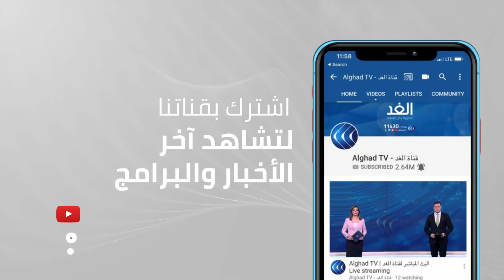عمال غزة بلا وظائف بعد استهداف الاحتلال لمحالهم التجارية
فقد مئات العمال في قطاع غزة فرص عملهم بعد استهداف الاحتلال لمحالهم والمنشآت التي كانوا يعملون بها، الأمر الذي انعكس على زيادة أعداد العاطلين والبطالة .
 ويأمل من فقدوا أعمالهم أن يعاد بناء أماكن عملهم بالسرعة العاجلة كونها مصدر دخلهم الوحيد الذي يعتاشون منه.
تفاصيل أكثر عن الموضوع مع مراسل الغد من غزة محمد الداعور..